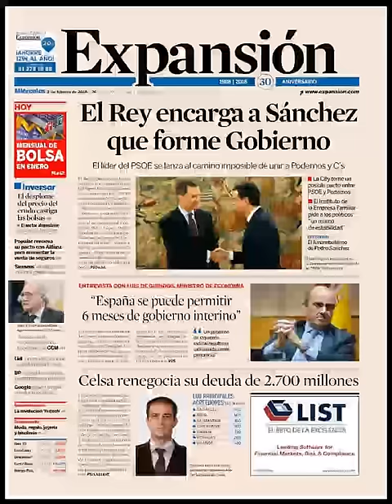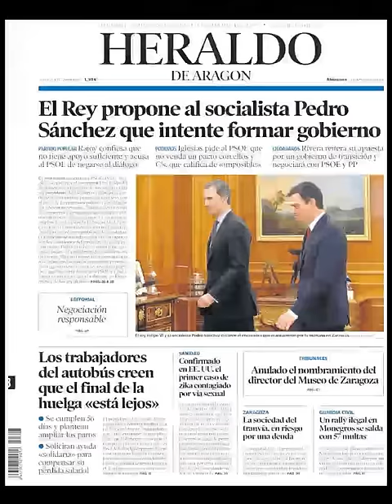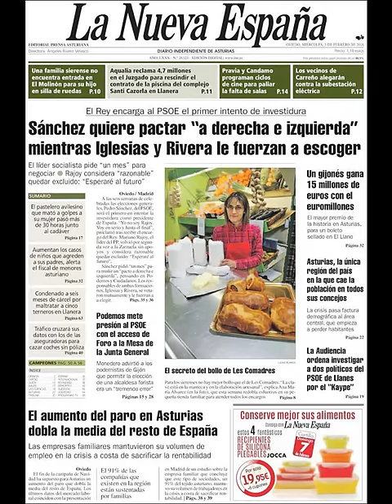Noticias Miércoles 3 Febrero 2016 Principales Portadas Titulares Diarios Periódicos España Spain